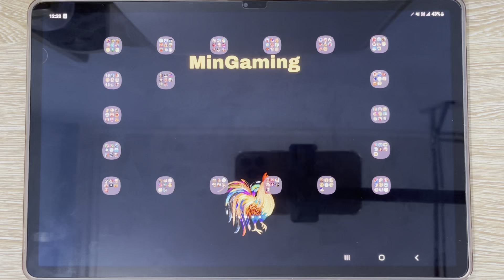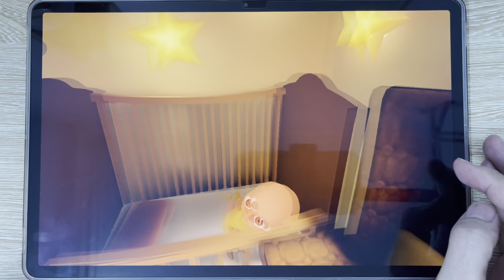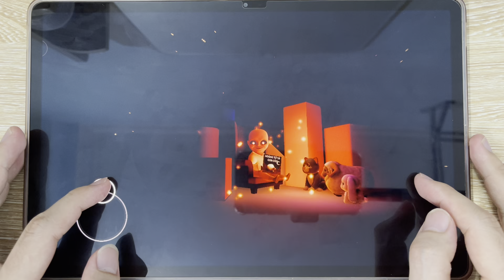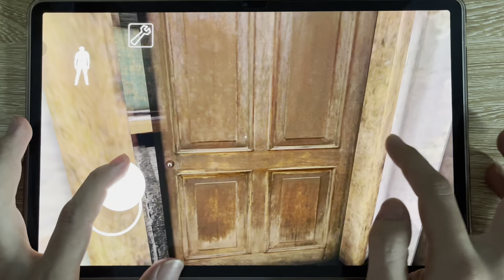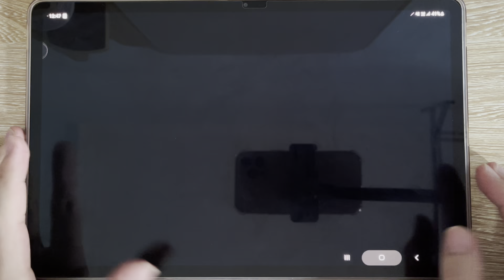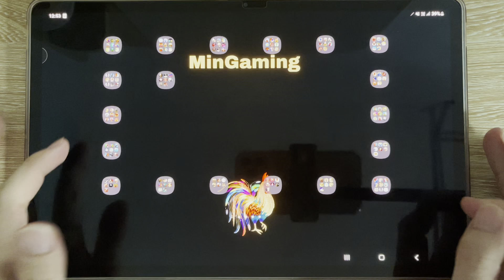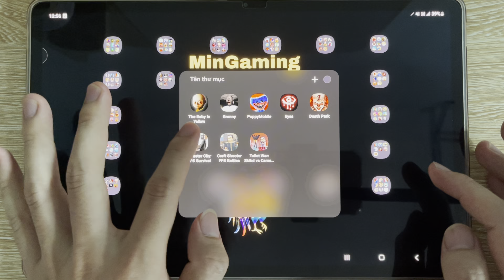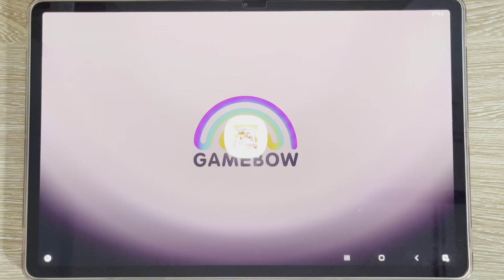The Baby In Yellow, Granny Remake, Poppy Playtime Chapter 3, Eyes Games, Death Park, Skibidi Toilet